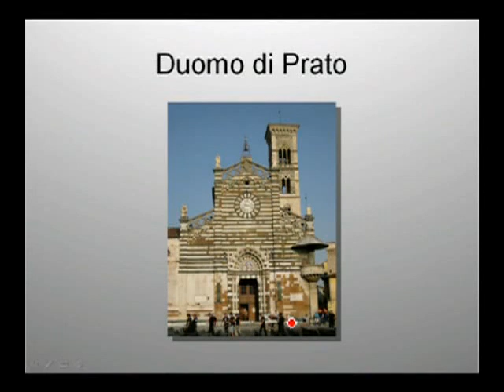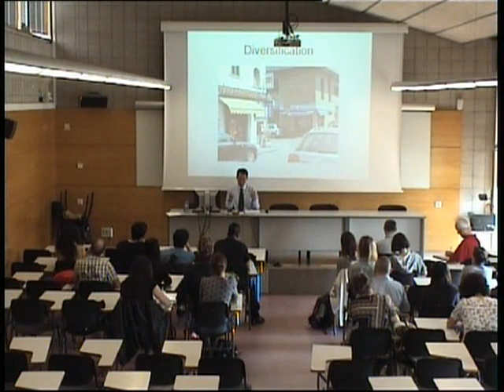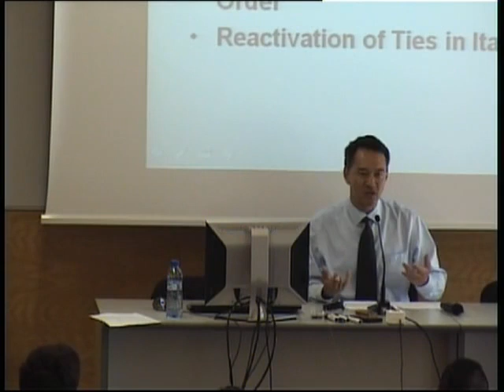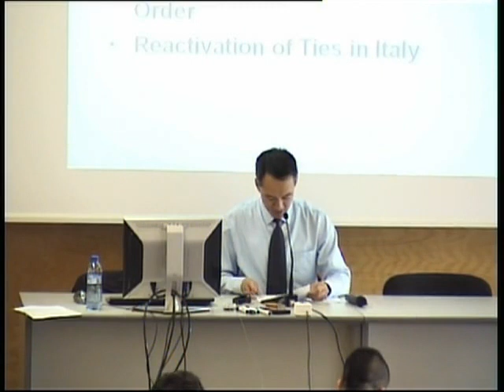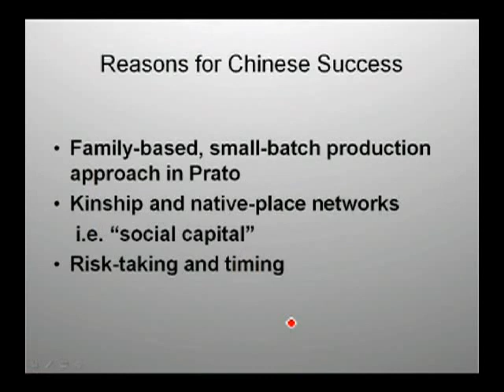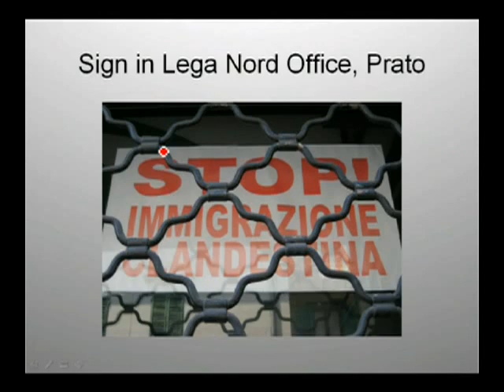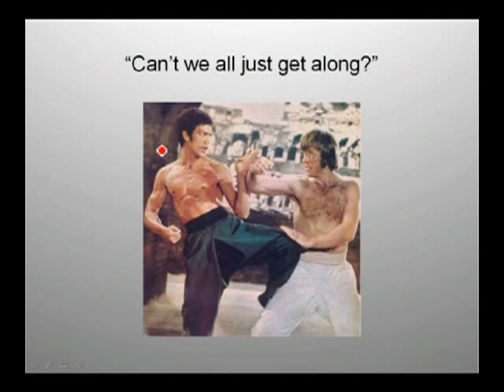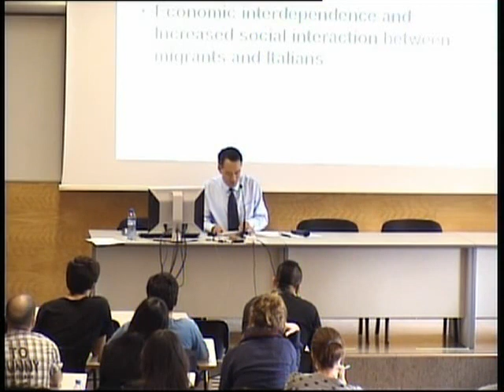“Made in Italy”… by Chinese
Seminario a cargo de Calvin Chen (Mount Holyoke College)